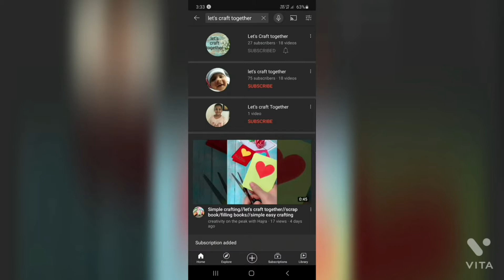origami Umberlla☔ / home decor ideas/ paper craft/ easy craft ideas/lets_craft_together by Chhavi